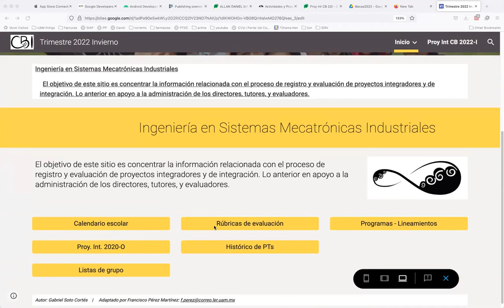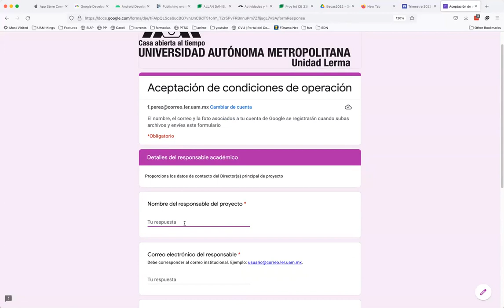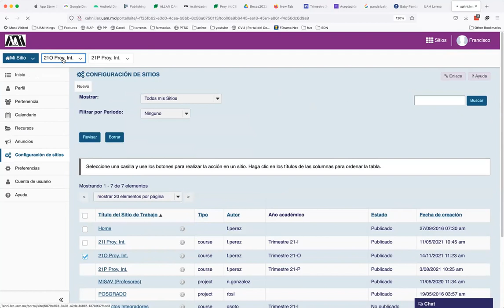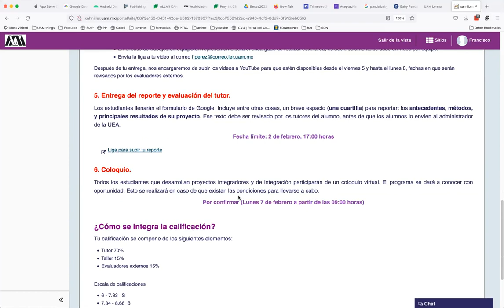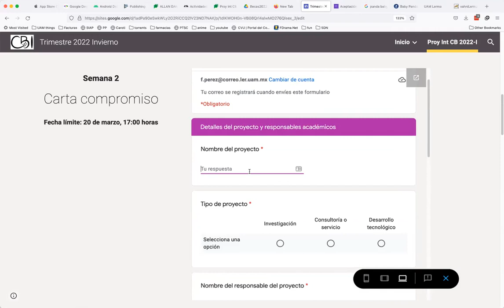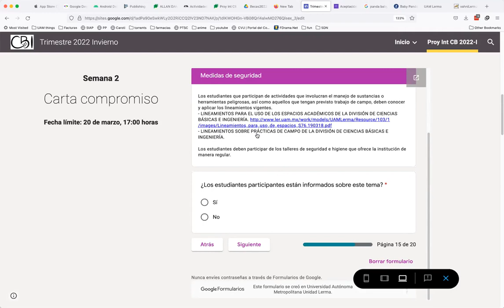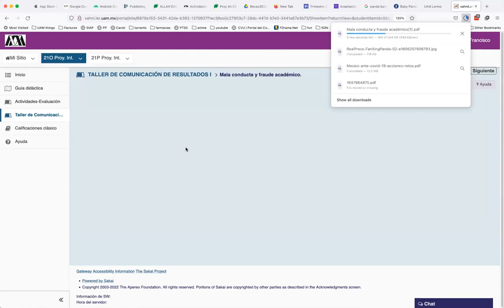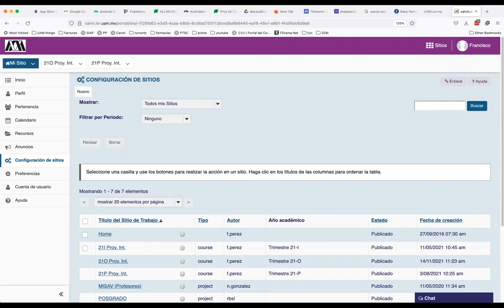Sesión informativa Proy. Integrador Ciencia Básica ISMI